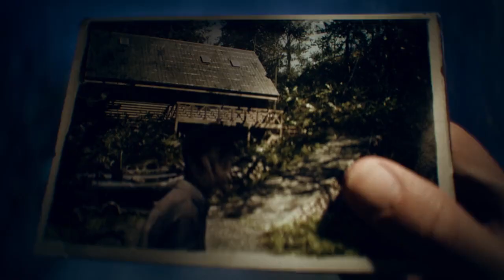Sadako Rising Trailer #2 | Yoichi Asakawa Showcase - DBDM Netease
Second Trailer showcasing Yoichi Asakawa in the new chapter releasing on October 27th!